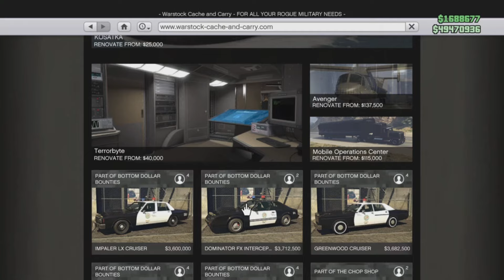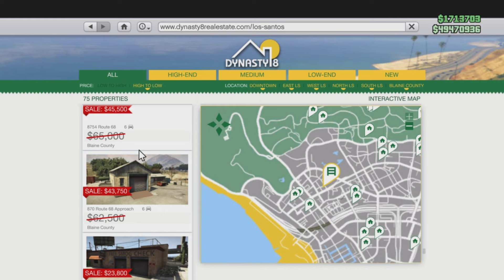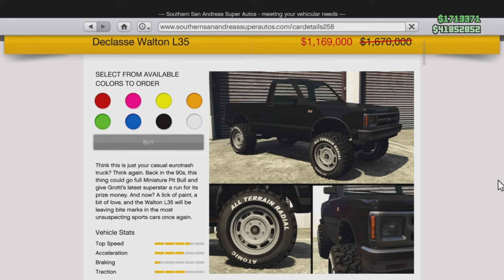Double Money & * New * Cop Cars Update Of DOOOM - Gta 5 Online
Double Money! Dispatch Missions Awesome Update - Gtav Online
This Weeks Update Is Pretty Good!  Buut This Video Is Freakin Awesoome! :) haha!
Double Money Events! Awesoome Game Modes + Krappload  Awesoome Discounts!!!
Gta Weekly Update Done With Krapp, Chaos, Epic Fails & Dooom! Hope You Enjoy! Cjheers! :)
Awesome Discounts, Exciting Race Game Modes! Cjheck It OutTT!!!
Exciting Dispatch Missions Rewards!
Double Money Wacky Unusual Crazyy Update! & Easter Eggs To Spot! Can You Spot Them All?
Cjheck OutTT!! Salvage Yard Robberies &  Podium Car & Prize Ride
Fun Weekly Challenges! , Amazing Discounts
Funny Commentary, Hilarious Mistakes, Krapp, Chaoss & Dooom!
Gta Online Update Better Late Than Never Right!
Cjheck OuTT!! My Other Videos &  Live Streams!